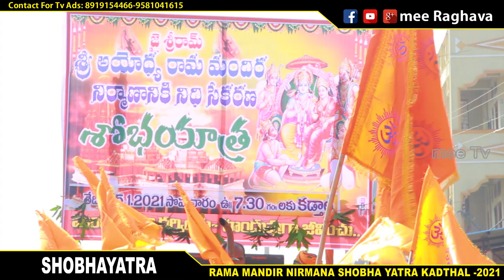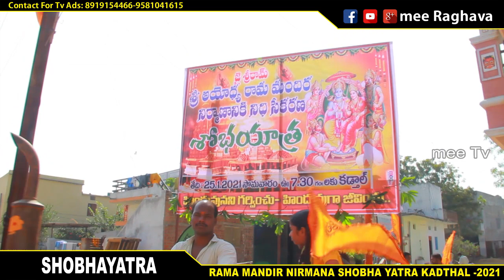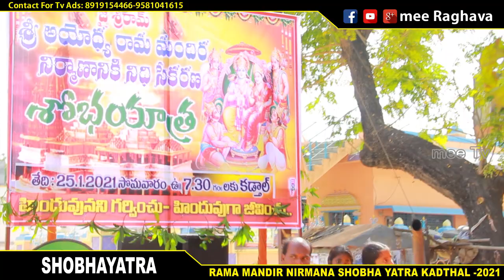RAM MANDIR NIRMAN I SHOBHAYATRA I 2021